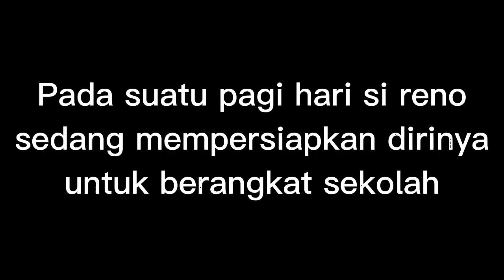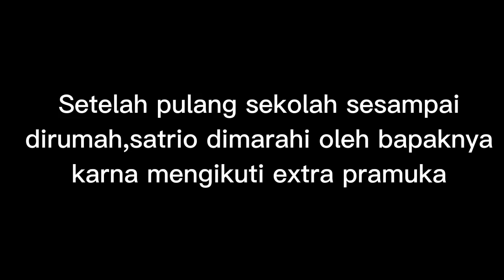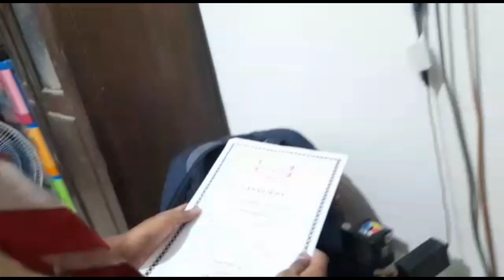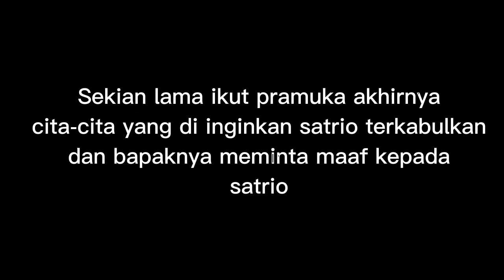Film Pendek Siswa | Drama (Satrio dkk)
Film pendek ini diproduksi oleh siswa-siswi MTsN 2 Magetan untuk memenuhi tugas mata pelajaran Bahasa Indonesia.